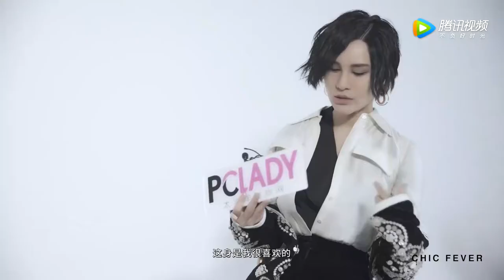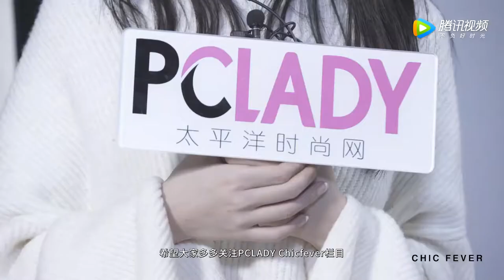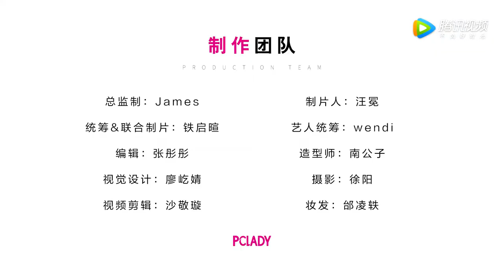PC Lady Chic Fever 专访：尚雯婕·黑暗中的光芒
尚雯婕 | 叛逆的先锋音乐人

PC Lady Chic Fever
音乐与时尚碰撞 演绎另类辛辣时髦
复古颓废感 诠释黑与白的叛逆先锋

Photography：徐阳
Make up/hair：邰凌轶
Stylist：南公子